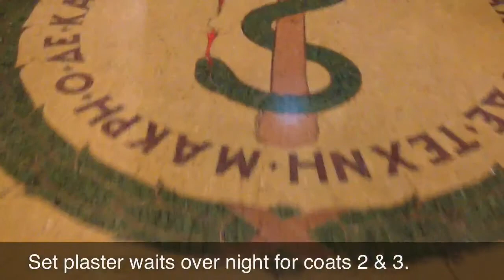British Medical Association House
Fire Safety Constructions from April - June 2013 upgraded BMA house fire detection system.
It has been a pleasure to work on a building of such historic value.